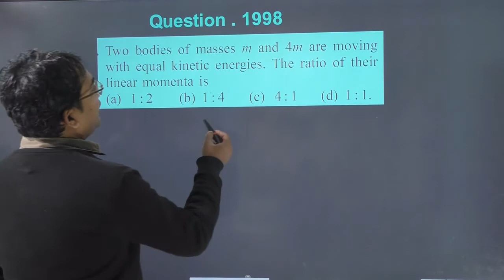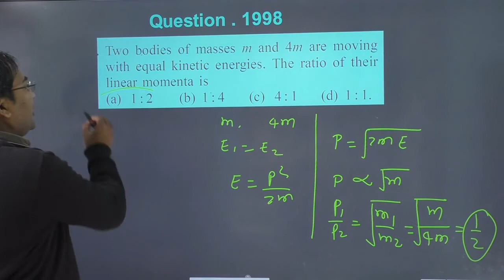Two bodies of masses m and 4m are moving with equal kinetic energies. The ratio of their